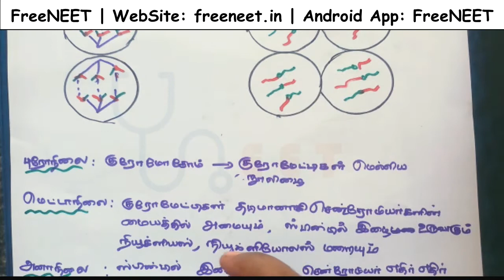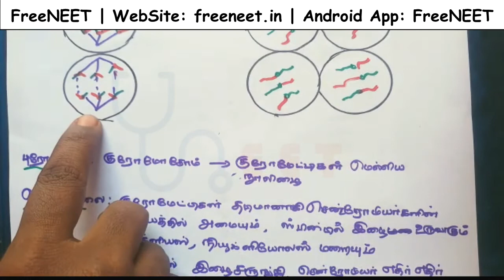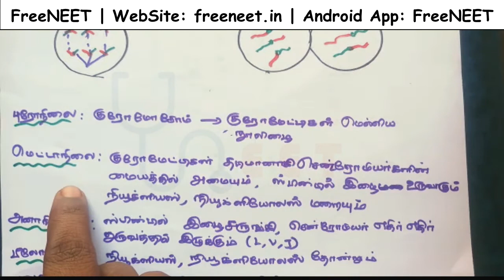நீட் தேர்வு - உயிரியல் - செல் பகுப்பு - முக்கிய குறிப்புகள்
App இந்த வீடியோ மூலம் செல் பகுப்பில் உள்ள நிலைகளை காணலாம்